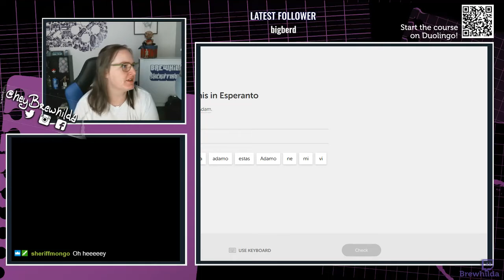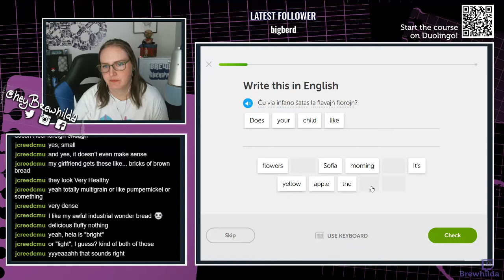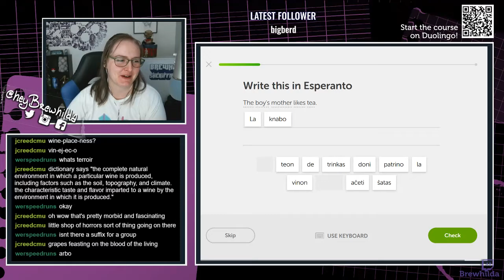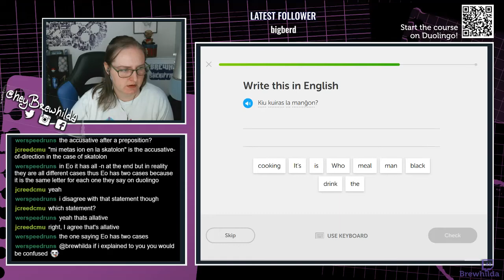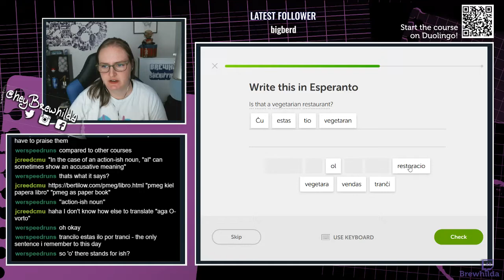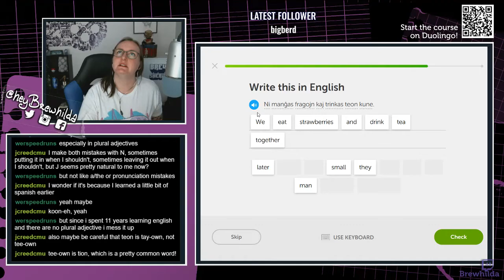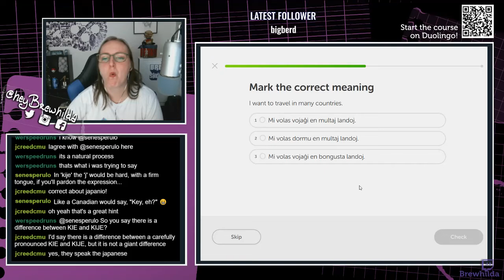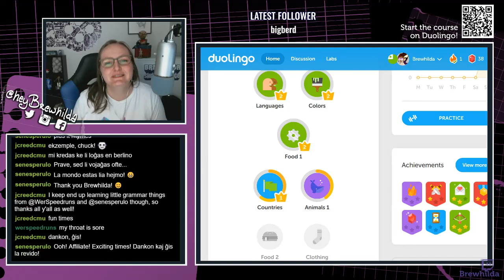Pt 5 [ENG/EO] Brewhilda Learns Esperanto!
Using Duolingo to learn Esperanto! This time we work on food and countries/languages!

LIVE Sundays 10AM-NOON PST / 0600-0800 UTC!